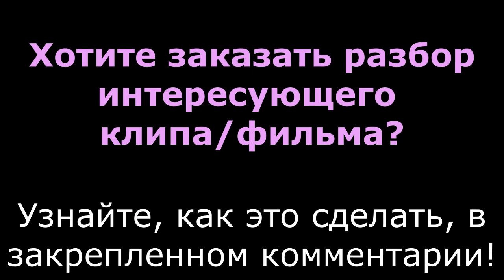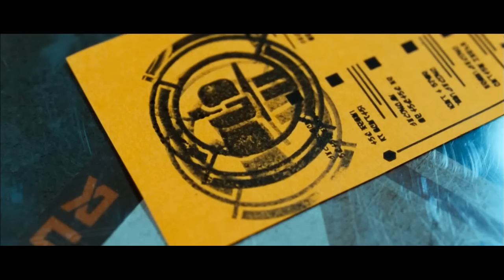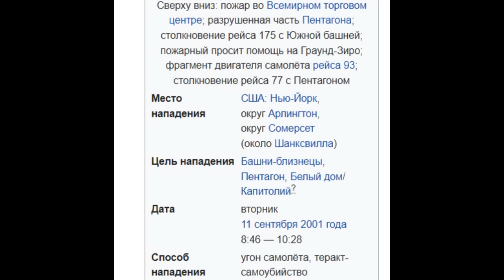Управление люди жуткая правда о мире в фильме Обитаемый остров 2008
Премьера экранизации одноименного романа братьев Стругацких Обитаемый остров состоялась 29 декабря 2008 года. В качестве режиссера кинокартины выступил Федор Бондарчук. Обитаемый остров снят в двух частях, обе из которых вошли в число самых кассовых фильмов Европы по итогам 2009 года. Творение Бондарчука преподносится, как фантастика и антиутопия, не имеющая ничего общего с реальной жизнью. По факту же фильм напрямую рассказывает о жутких тайнах нашего мира, связанных с управлением людьми и контролем их сознания. Кроме того, кинокартина буквально переполнена символикой иллюминатов.